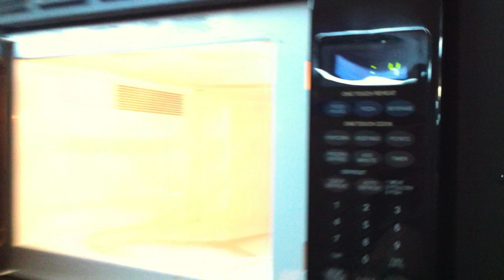Prosiect:Rhys Ifans - Trasho'r Trailer